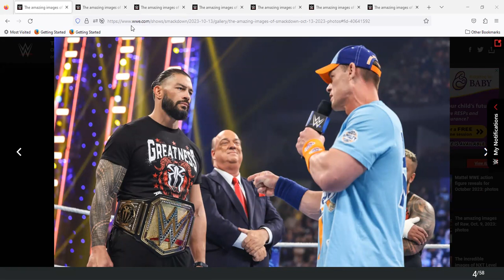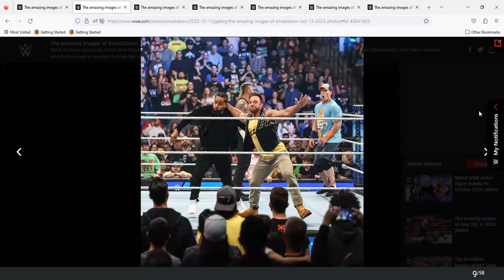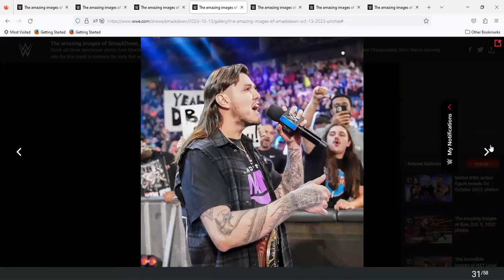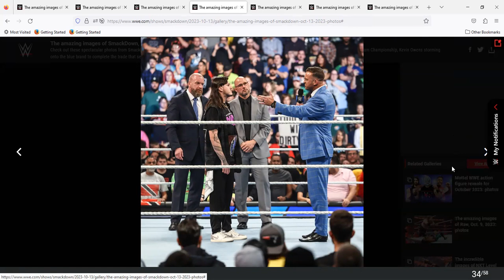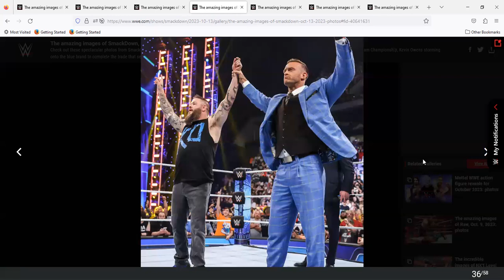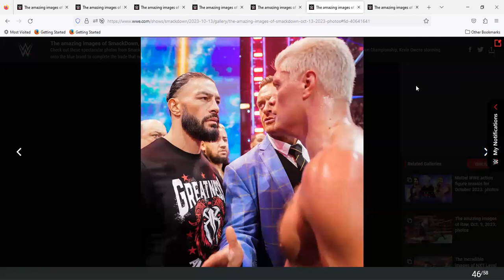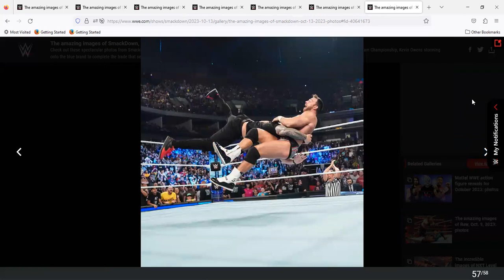Smackdown Review October 13 2023 Roman returns, GMs for Raw/SD, LA Knight/Roman,Cody/Roman staredown